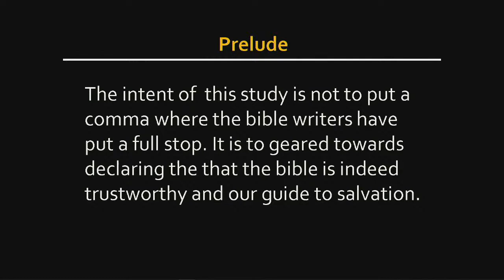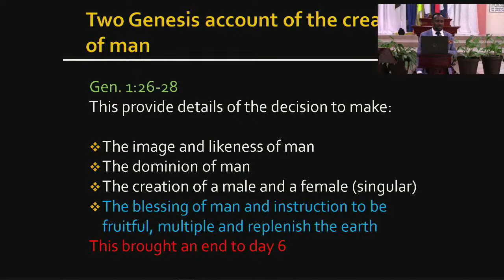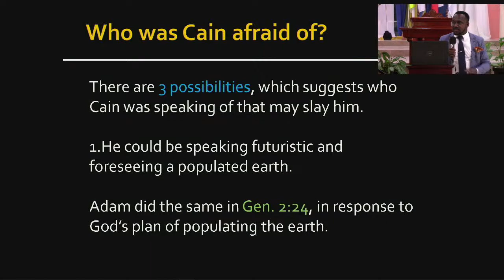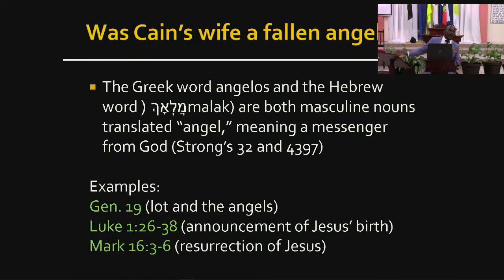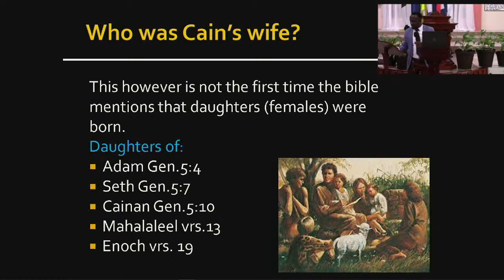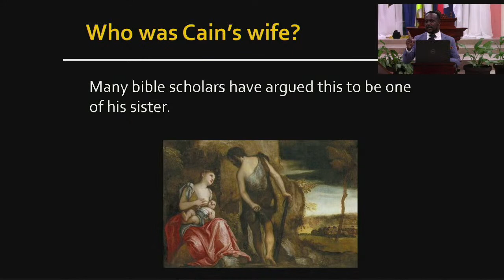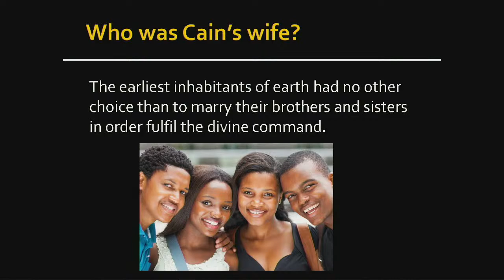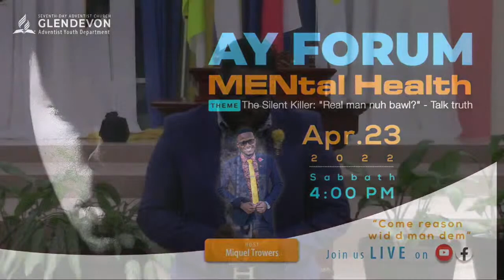"The silent killer: "Real man nuh bawl?"" || Adventist Youth Program || Sabbath, April 23, 2022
Giving platform
.Direct Deposit – (Local Currency- JMD)
Name on Account: Glendevon SDA Church
Bank: NCB
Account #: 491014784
Branch:  Half Moon

National Commercial Bank
Branch. -  Half moon
Address of Branch  -  Baywest Plaza
Bank's routing number or swift code -  JNCBJMKX
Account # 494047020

Host Pastor: Vencot Dyer
Ministerial Intern: Pastor Wayne Clarke
First Elder: Anthony Bernard
Adventist Youth: Alex Walker

Seventh Day Adventist Church Glendevon
Sun Valley Road, Glendevon, Montego Bay